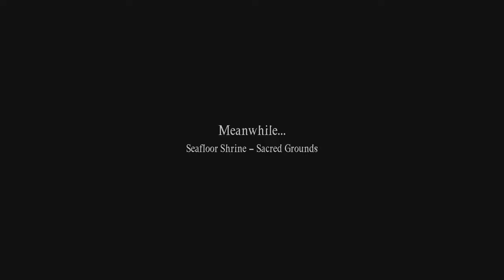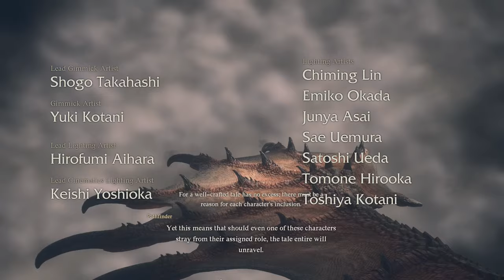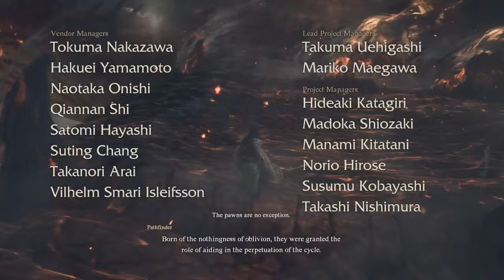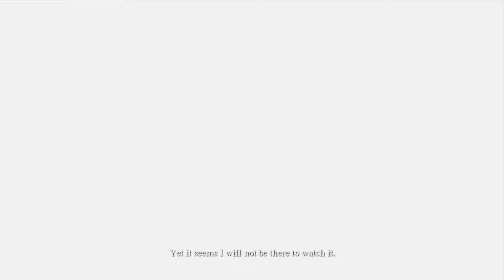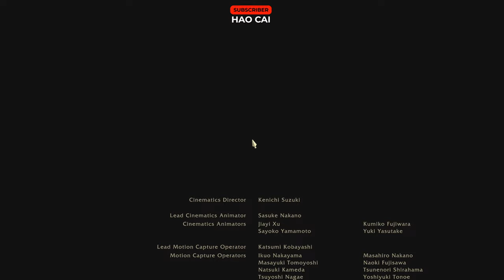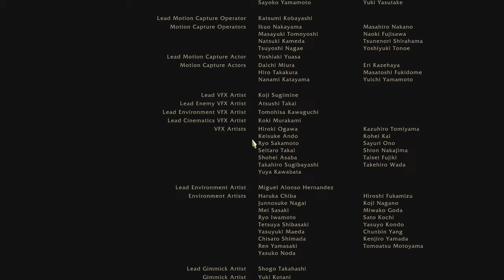Dragon's Dogma 2 - Let's Play True Ending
Dragon's Dogma 2 Gameplay Walkthrough livestreamed and recorded at 1440p 60FPS.

Dragon's Dogma 2 is an action role-playing game played from a third-person perspective. In the game, the player takes on the role of a character called the "Arisen", a hero marked by a dragon who they must defeat, all while exploring the world they live in, taking on quests, and fighting monsters, in the process being caught up in a geopolitical conflict between two kingdoms. To assist in this, the Arisen relies on allies called "Pawns", non-playable characters who join the player's party - these characters are AI-controlled, but function like player-controlled avatars, able to assist in fights, provide information on enemies, and give guidance to currently active quests. Players can each create and customize their avatar and their own Pawn character with different genders, appearances, and race. In addition, players can recruit two additional Pawns that have been created by other players.